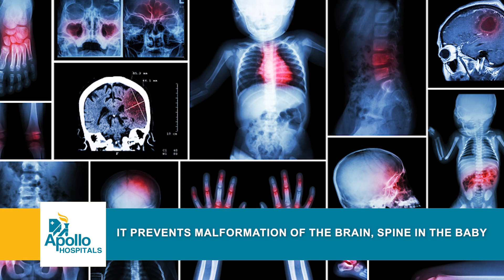Tips For Future Mother by Gynecologist |Important Tips When You Planning Baby | Apollo Hospital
Beginning on the journey to parenthood? "Prep for Pregnancy: Vital Preconception Tips from Apollo Experts" is your first step towards a hopeful journey of becoming a parent. Dr. Mithee Bhanot, a senior consultant obstetrician and gynecologist at Apollo Hospitals Noida, shares invaluable advice for those planning to welcome a new life. This video is a treasure trove of information, covering everything from the best time for conception to the essential intake of vitamins like folic acid, ensuring a safe and comfortable experience for both mother and baby.

At Apollo Hospitals Noida, we believe in nurturing a heartwarming bond with our patients, guiding them through their hopeful journey towards recovery with utmost care and empathy. Our dedicated team of experts, including renowned physicians like Dr. Banor, ensures every patient story is an inspiring health recovery story, focusing on personalized healthcare services for conditions like pilonidal sinus and more.

This video is more than just a guide; it's a testament to Apollo Hospitals' commitment to providing high-quality care, advanced treatments, and emotional support to families. Watch as we discuss the importance of preconception counseling, routine tests, and lifestyle adjustments for a healthy pregnancy and baby.

Embrace this hopeful journey with Apollo Experts by your side. For personalized care and consultation, reach out to Apollo Hospitals Noida and embark on your path to recovery and wellness.

Your future starts today. Let's make it healthy together.

To know more about Apollo Hospitals, Noida
Location: E2, SECTOR 26, Gautam Buddha Nagar, Noida, Uttar Pradesh, India